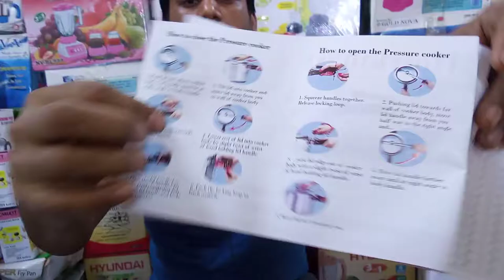Electric pressure cooker best price | Hawking pressure cooker pricein Bangladesh